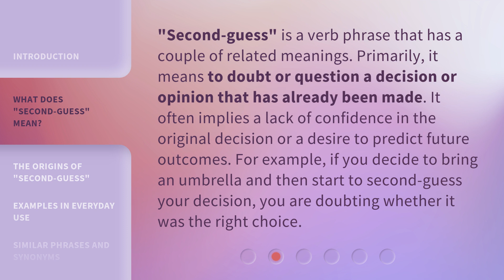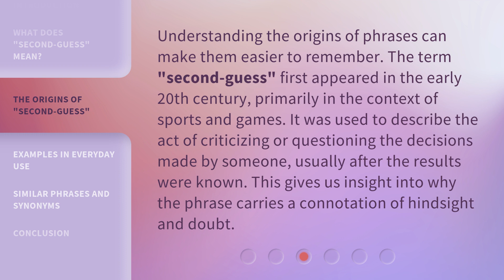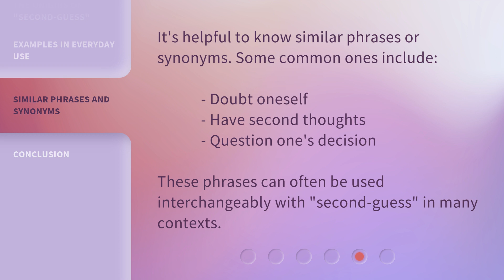Understanding "Second-guess": Mastering English Phrases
Mastering English Phrases: Understanding 'Second-guess' • Unlock the secrets of the English language with this insightful video! Learn the meaning and usage of the popular phrase 'second-guess' and enhance your English fluency. Discover how to confidently use this phrase in conversations and impress others with your language skills. Watch now and take your English proficiency to the next level!

00:00 • Introduction - Understanding "Second-guess": Mastering English Phrases
00:33 • What Does "Second-guess" Mean?
01:03 • The Origins of "Second-guess"
01:32 • Examples in Everyday Use
01:58 • Similar Phrases and Synonyms